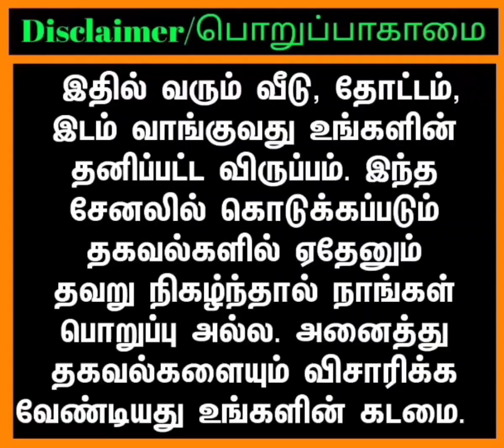கோயம்புத்தூர் அருகே குறைந்த பட்ஜெட்டில் கட்டப்பட்ட அழகான வீடு விற்பனைக்கு 1 BHK | காந்திமாநகர்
1CENT
NEW HOUSE SALE
GANDHIMANAGAR

30LAKH

EAST FACE ENTRANCE

SOUTH FACE SITE

1BHK
1-HALL
1-KITCHEN
1-BEDROOM +WESTERN TOILET
OUTSIDE INDIAN TOILET

EB AVAILABLE

GANESAN S
MEDIATOR